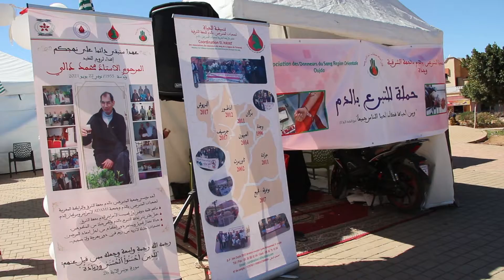حملة للتبرع بالدم بمدينة وجدة لدعم المخزون من هذه المادة الحيوية